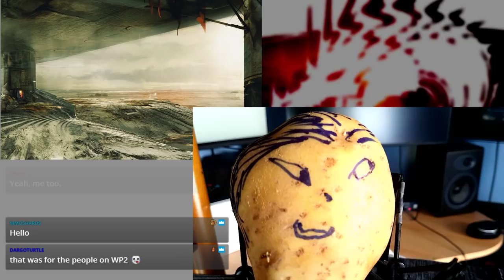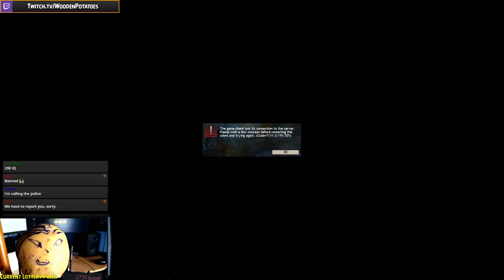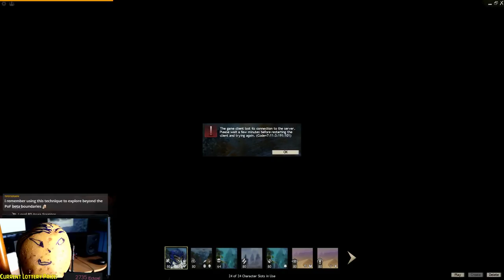Trolls Secret Run + Path of Fire 12 and a half